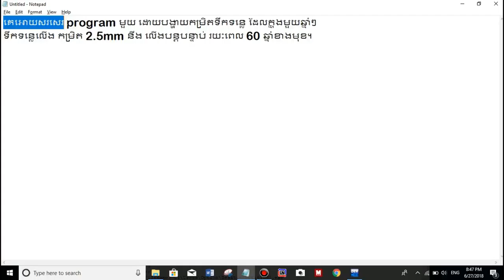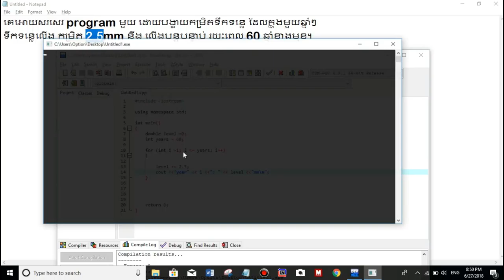C++ #4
Hello everyone!,

  : Thank you so-much for watching all my videos on YouTube,
  : Everyone will can see about Game Online OR Offline, Technology and other videos on my channel YouTube